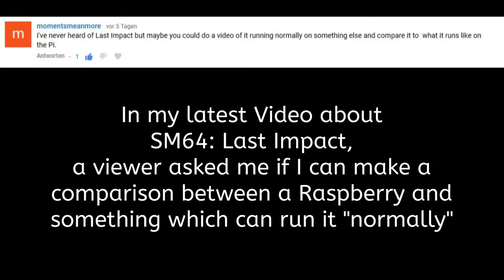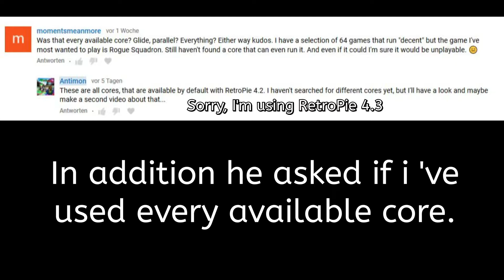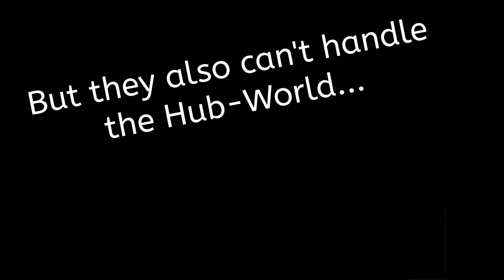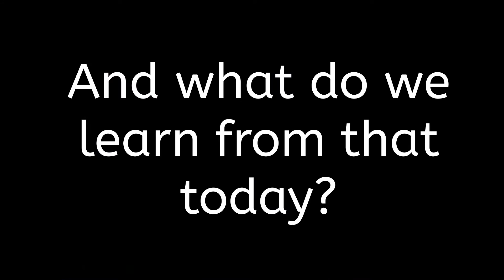Running SM64: Last Impact on a PC and a Raspberry Pi 3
Today, I compare SM64: Last Impact running on a PC and on a Raspberry Pi.

 ҉ Specs  ҉
CPU: Intel Core i7-6700 @ 3.4 GHz
GPU: NVIDIA GeForce GTX 960 4GB
RAM: 8GB @ 2133MHz DDR4

 ҉ Infos   ҉
Mehr zu mir findest du auf meiner Kanalseite und auf Twitter

 ҉ Wichtig   ҉
Die Einblendungen dienen nur zur allgemeinen Belustigung.
Mir gehören diese nicht.

 ҉ Musik   ҉

 ҉ Viel Spaß    ҉